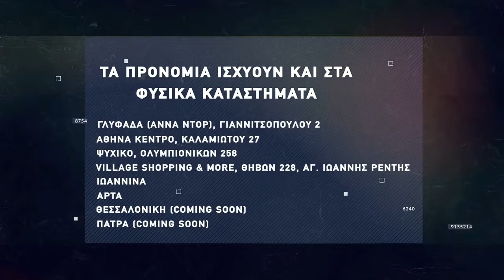Basketaki The League - Intercity BC Vs Escapers (24/11/2021)